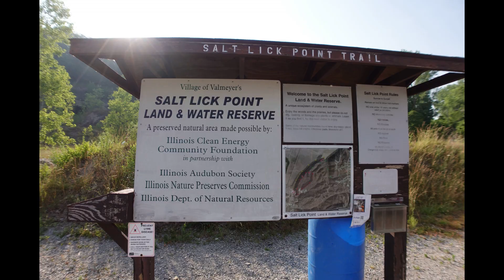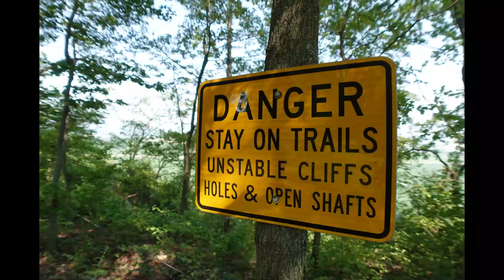Salt Lick Trail 2023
Salt Lick Trail Valmeyer, Illinois        2023 , DJI MINI 2 , Go Pro 10
DJI AVATA , Sony zv-1